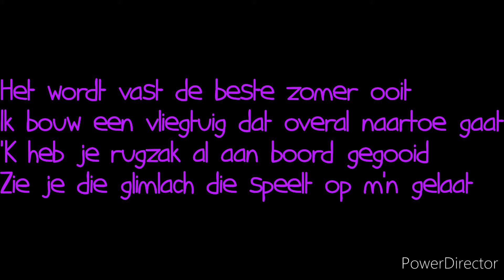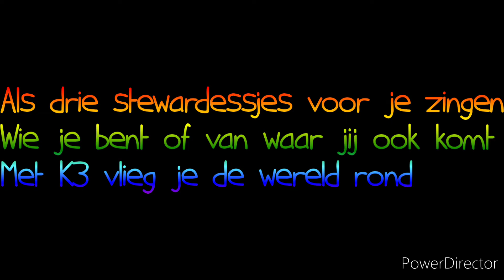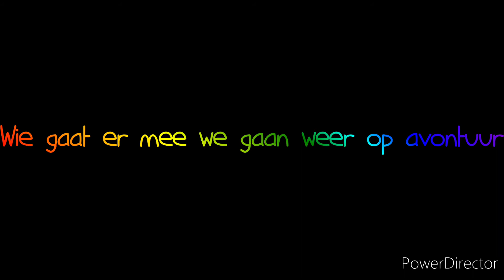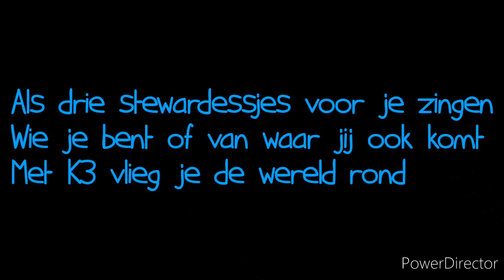K3 K3 Airlines Lyrics Video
K3 Lyrics Video Gemaakt door ons zelf.

Rechten van de muziek gaan naar Studio 100!!
We beheren niks!!